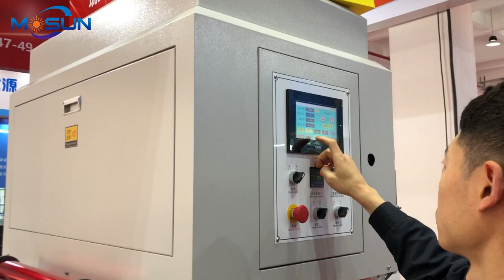MSC-55 Automatic Feeding and Collecting Hot Foil Stamping Machine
🎈Max Paper Size:540*450mm
🎈Min Paper Size:100*100mm
🎈Max.Hot Stamping Area: 300*250mm
🎈Max Speed: 40times/min